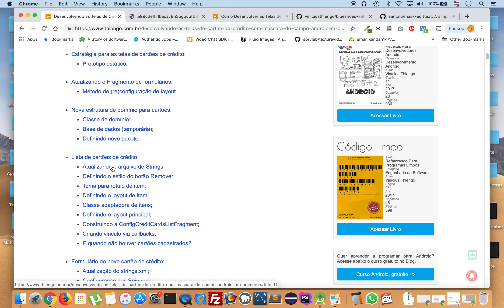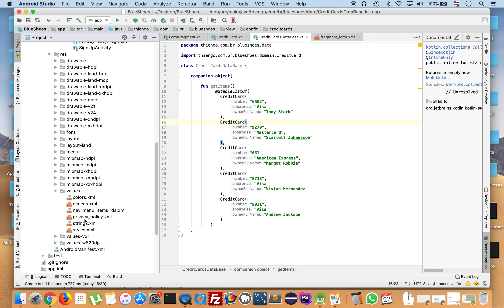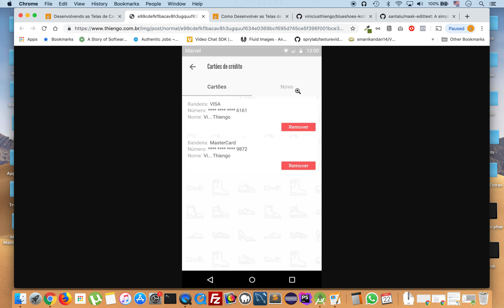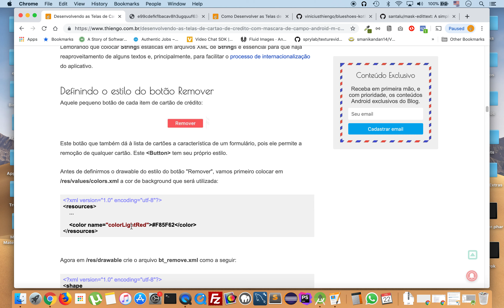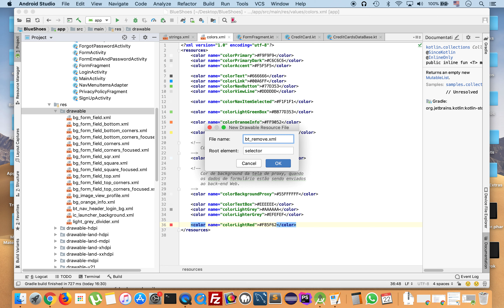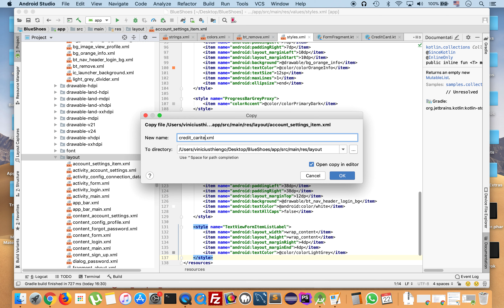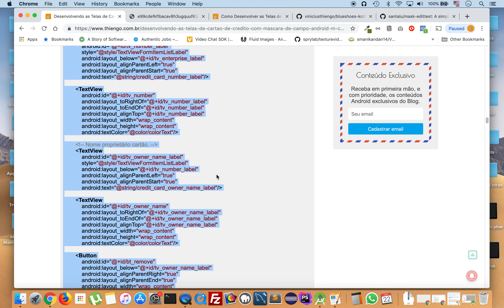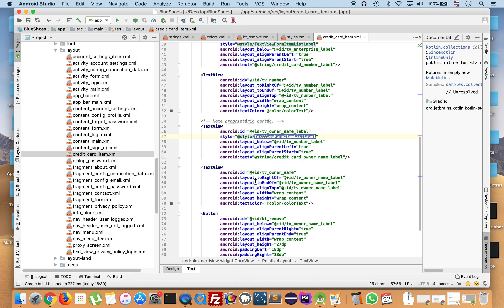Desenvolvendo as Telas de Cartão de Crédito Com Máscara de Campo - Android M-Commerce - PARTE 3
Nesta série de 11 vídeos continuaremos com o desenvolvimento de nosso aplicativo Android de mobile-commerce, o Android BlueShoes.

Nesta aula vamos ao desenvolvimento das telas de configurações de cartões de crédito do usuário. Uma tela de acesso aos cartões, permitindo também a remoção deles, e outra tela de adição de novos cartões.

Aqui também utilizaremos uma API de máscara de campo para que as telas fiquem exatamente como definidas em protótipo.

➙ Play List "Desenvolvendo as Telas de Cartão de Crédito Com Máscara de Campo - Android M-Commerce" completa

Abraço.